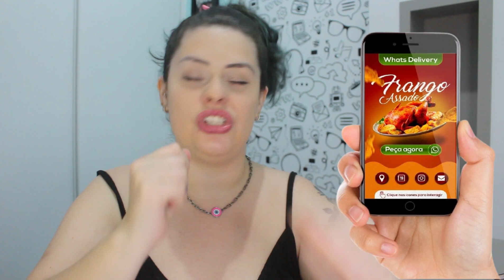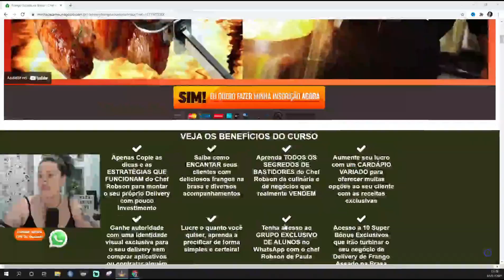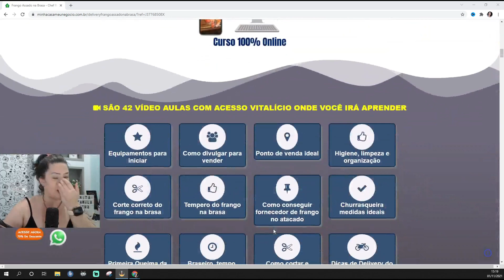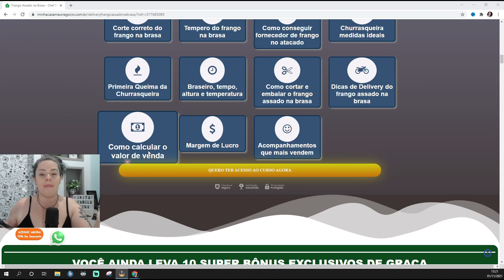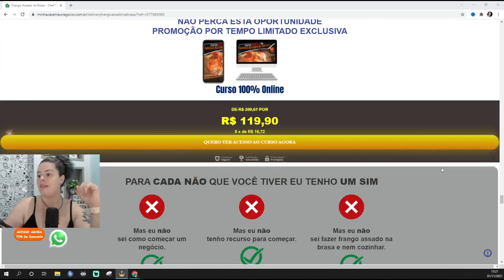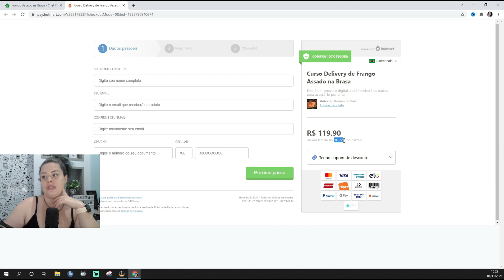Como Faturar Vendendo Galeto? Dá pra ganhar dinheiro com Frango Assado?